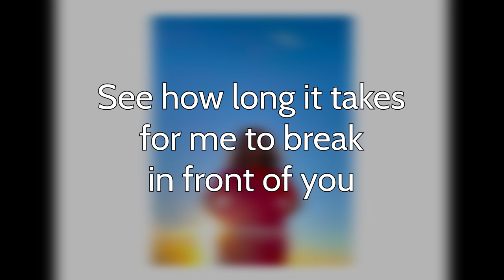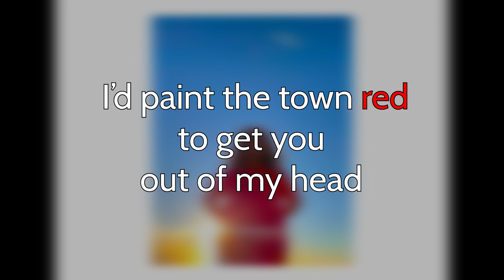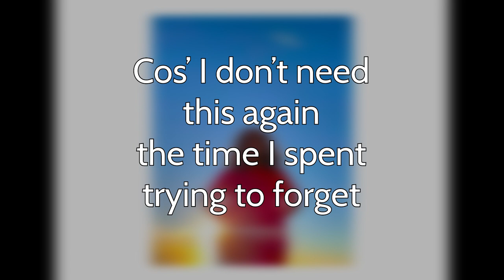Pilar Pimenta - Blu (Official Lyric Video)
Hi! This is my first single as an independent artist! I wrote it back in 2017 and am so excited to be sharing it with you all. :D Here's the lyrics!
It's available everywhere, for you to stream as well.

Amazon Music

Thank you to JP for creating this video :)

Performed and written by: Pilar Pimenta
Produced by: Dan McAlister and Luis Ribeiro
Engineered by: Andres